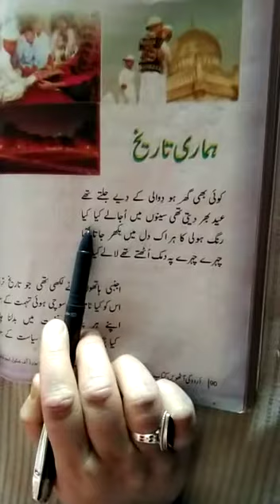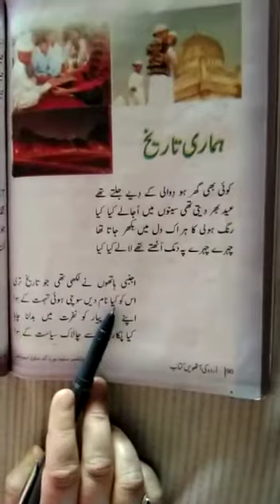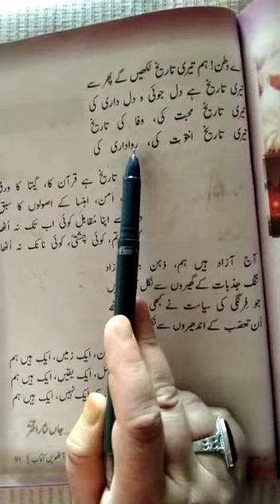Class 8th Urdu Chapter 16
Teacher Fatima Zahra Mam